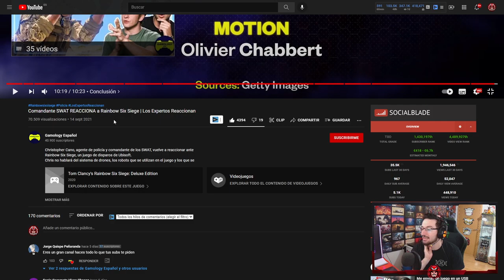Comandante REAL del SWAT OPINA de RAINBOW SIX SIEGE | Caramelo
✅ Un COMANDANTE REAL del SWAT OPINA de RAINBOW SIX SIEGE en este Gameplay de Rainbow Six Siege español en Crystal Guard.